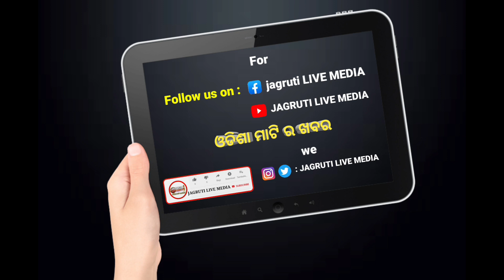49 ନମ୍ବର ରାଜପଥ ବିଞ୍ଝବାହାଳ ଠାରେ ଓଲଟିଲା ମାଲ ବୋଝେଇ ପିକଅପ ଭ୍ୟାନ୍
49 ନମ୍ବର ରାଜପଥ ବିଞ୍ଝବାହାଳ ଠାରେ ଓଲଟିଲା ମାଲ ବୋଝେଇ ପିକଅପ ଭ୍ୟାନ୍